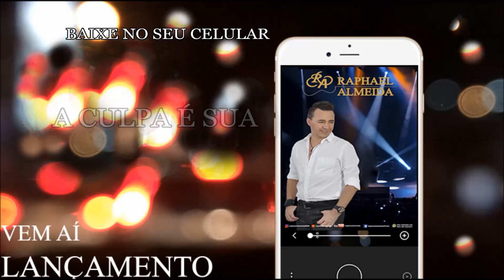RAPAHEL ALMEIDA Video Divulgação NOVA MUSICA A CULPA É SUA OFICIAL